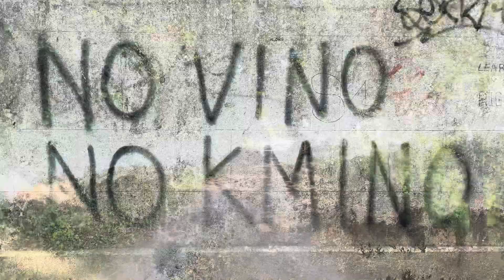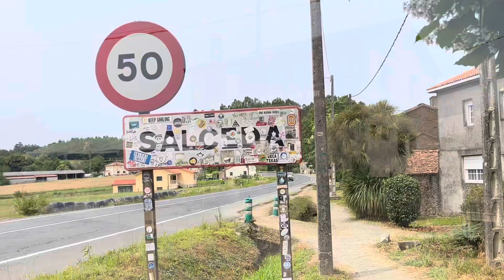Camino 53 Primitivo Junio 2023 Parte 11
De Boente a Pedrouzo el 28 de junio de 2023…